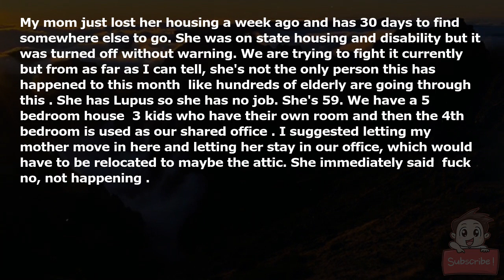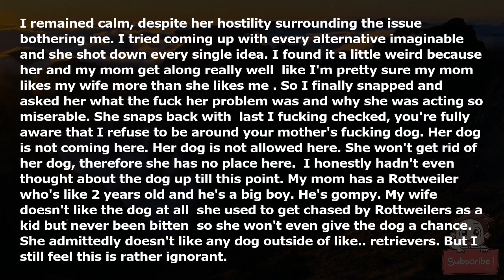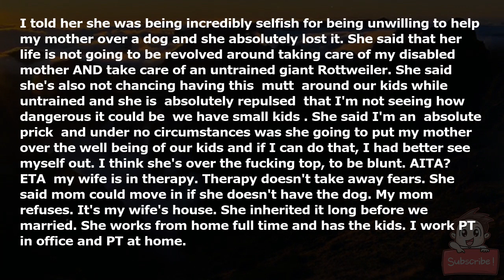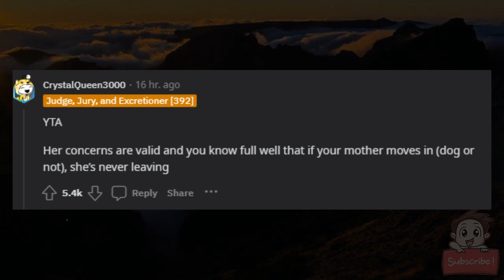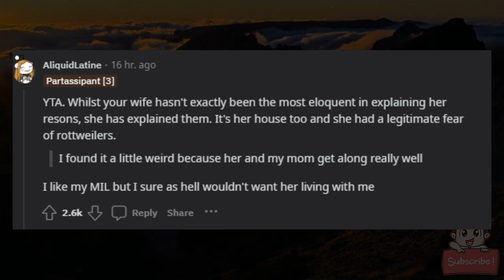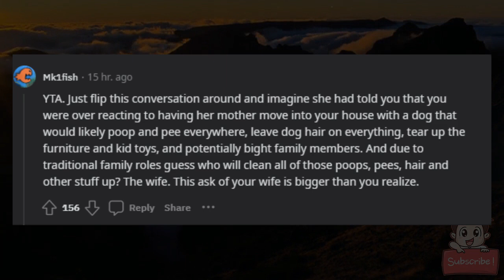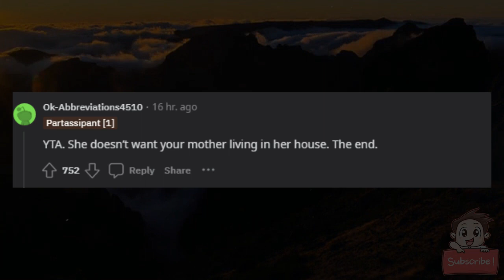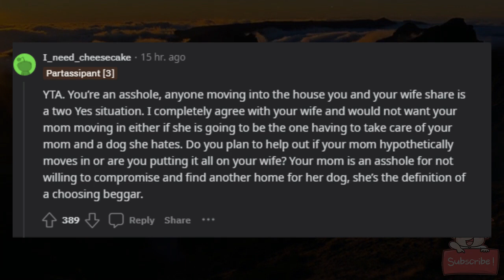AITA for calling her selfish for being unwilling to help my mom?